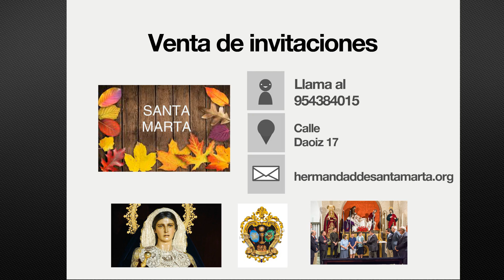initacion cena coctel Hermandad de Santa Marta